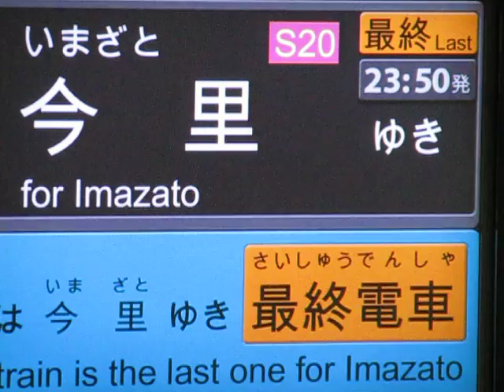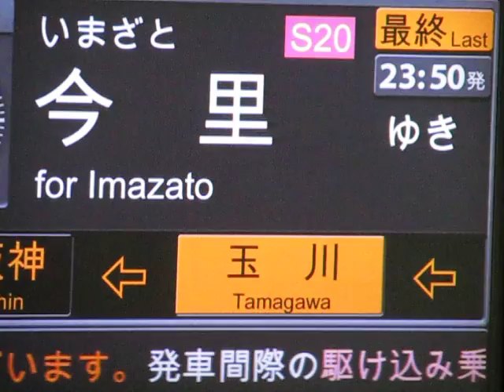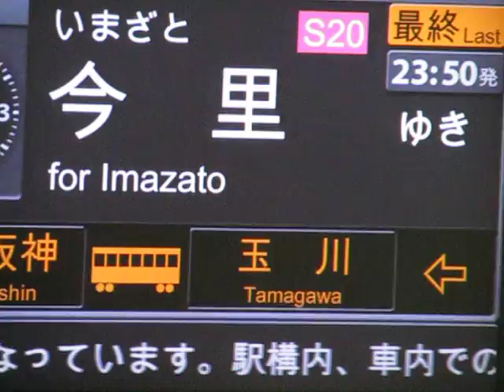大阪市営地下鉄千日前線野田阪神駅、今里行き最終電車案内放送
正真正銘の最終列車です！